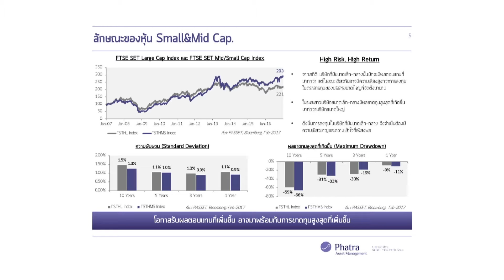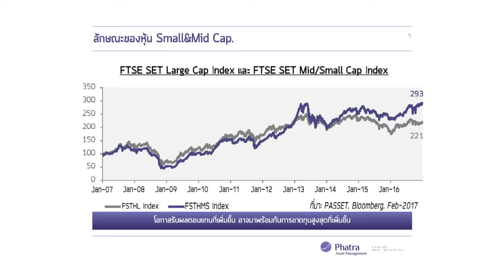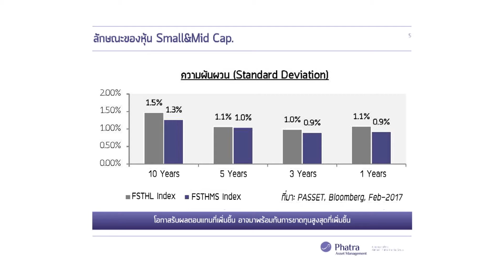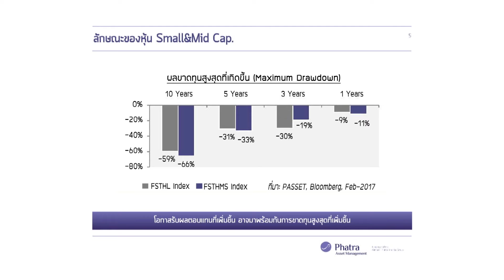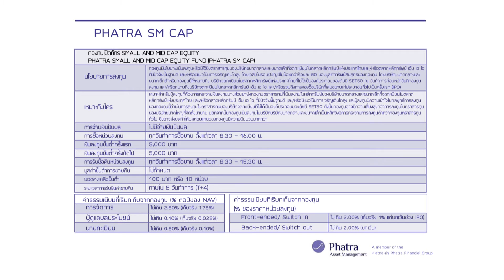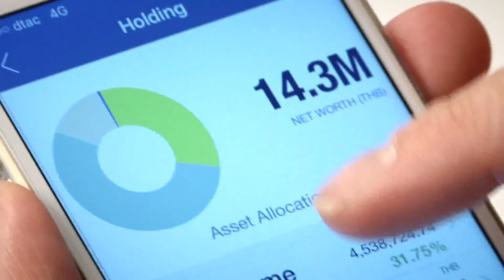KKP Focus ช่วงที่ 3 / 20 ก.พ. 60